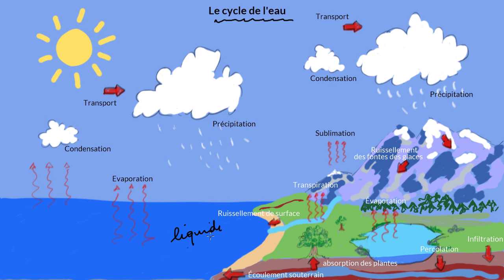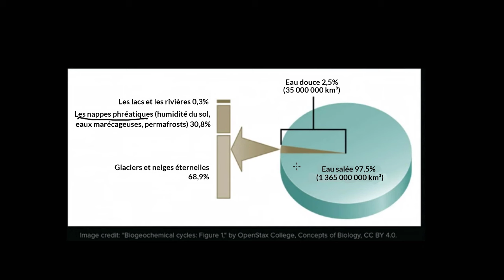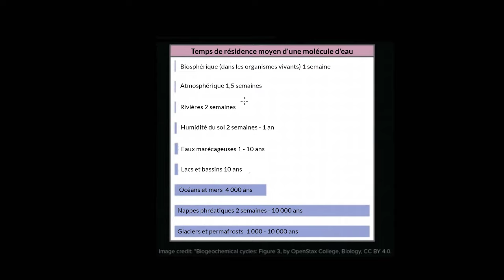Le cycle de l'eau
Découvrez comment l'eau circule dans les écosystèmes, comment elle est transportée, comment elle passe de son état solide à gazeux ou liquide à gazeux, comment elle condense et puis précipite. Découvrez ce qui amène la pluie et la transpiration des arbres. Découvrez la proportion d'eau douce comparé à l'eau salée ainsi que les zones où se trouve la majorité de l'eau de la planète.